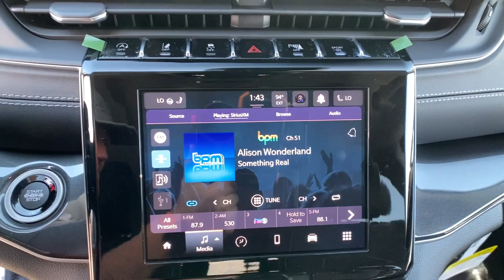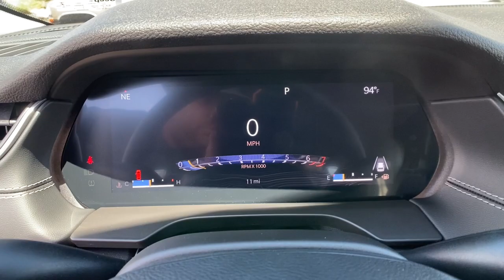2022 Jeep Grand_Cherokee_L Reno, Carson City, Northern Nevada, Sacramento, Elko, NV N8598917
Diamond Black Crystal P/C New 2022 Jeep Grand_Cherokee_L Laredo 4x4 available in Reno, Nevada at Lithia Chrysler Jeep of Reno. Servicing the Carson City, Northern Nevada, Sacramento, Elko, NV area.

Heated Seats Moonroof Third Row Seat Onboard Communications System iPod/MP3 Input Back-Up Camera Rear Air Quad Bucket Seats. Diamond Black Crystal P/C exterior Laredo trim. FUEL EFFICIENT 25 MPG Hwy/18 MPG City! AND MORE! KEY FEATURES INCLUDE: Third Row Seat 4x4 Quad Bucket Seats Rear Air Back-Up Camera iPod/MP3 Input Onboard Communications System Aluminum Wheels Dual Zone A/C Blind Spot Monitor WiFi Hotspot Brake Actuated Limited Slip Differential Lane Keeping Assist Smart Device Integration. Rear Spoiler Keyless Entry Privacy Glass Child Safety Locks Steering Wheel Controls. OPTION PACKAGES: LUXURY TECH GROUP I Selectable Tire Fill Alert Leather Wrapped Steering Wheel Remote Start System 3rd Row Charge-Only USB Ports 115V Auxiliary Power Outlet Rain Sensitive Windshield Wipers Wireless Charging Pad Heated Front Seats Heated Steering Wheel Power Liftgate POWER SUNROOF TRANSMISSION: 8-SPEED AUTOMATIC (850RE) (STD) ENGINE: 3.6L V6 24V VVT UPG I W/ESS (STD). EXPERTS REPORT: Great Gas Mileage: 25 MPG Hwy. BUY FROM AN AWARD WINNING DEALER: At Lithia Chrysler Jeep of Reno our first and foremost goal is to make your car-buying and ownership experience better than any other youve had near Carson City Auburn CA Sparks and beyond. And prepare to have your expectations exceeded. Price does not include $499 Dealer Doc fee taxes and license fees. Price contains all applicable dealer incentives and non-limited factory rebates. You may qualify for additional rebates; see dealer for details.